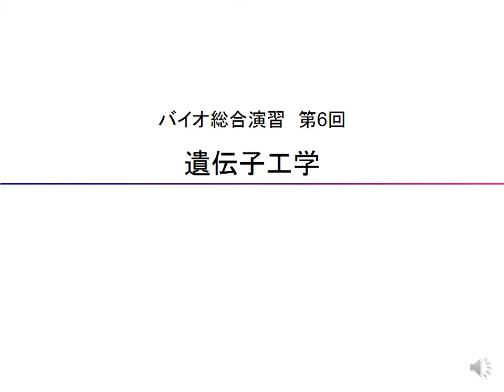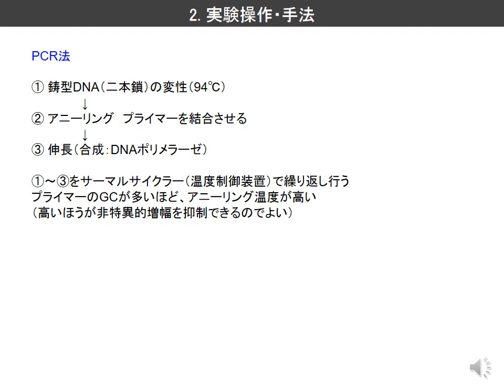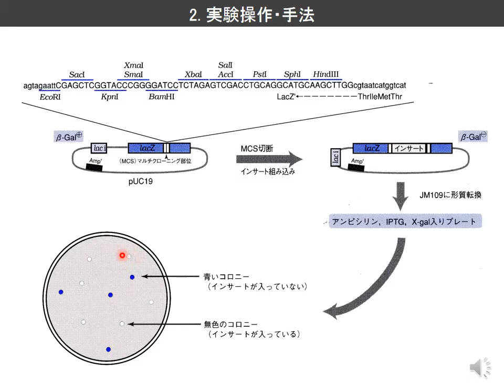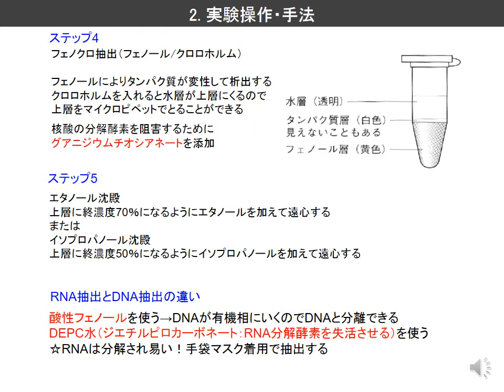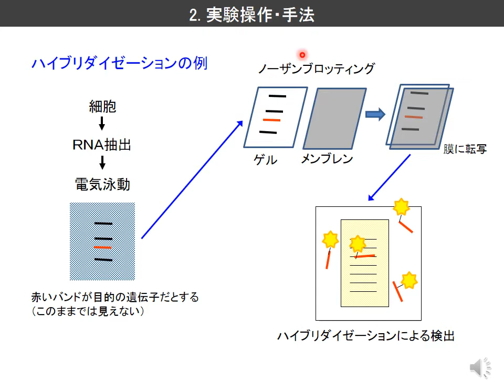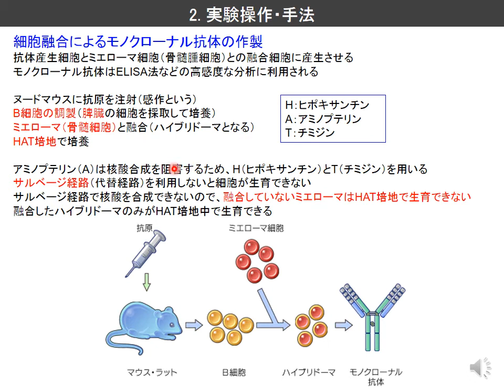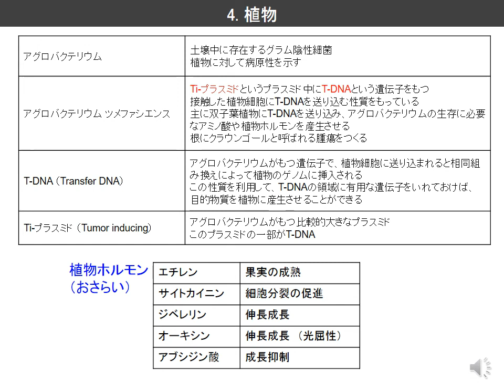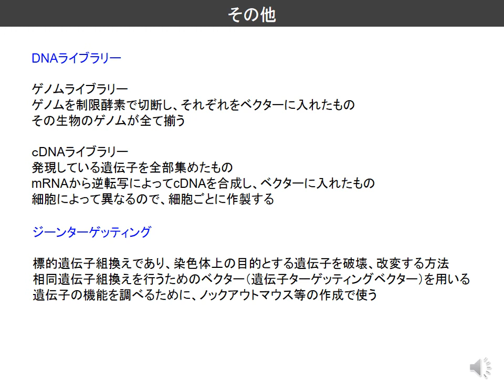バイオ総合演習⑤（遺伝子工学）2020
バイオ総合演習１　遺伝子工学のまとめです